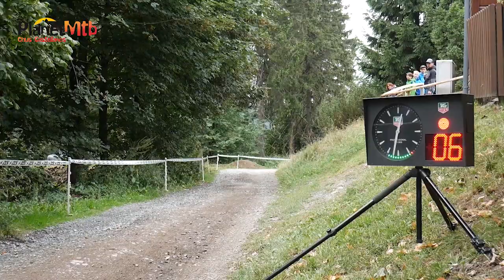TOP 5 OVERALL PARA DANI CASTELLANOS EN LA ROOKIES DH CUP 2019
La lluvia y el terreno resbaladizo no fue el mejor aliado para que Dani Castellanos luchara por un final de campeonato con mejor resultado. Un año lleno de experiencias que sin duda serán de gran ayuda para luchar el próximo año en la nueva categoría. Seguimos disfrutando y aprendiendo. Gracias por seguirnos.